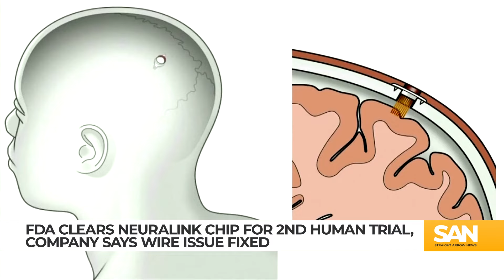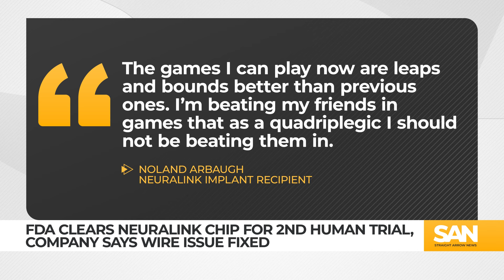FDA clears Neuralink chip for 2nd human trial, company says wire issue fixed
The U.S. Food and Drug Administration (FDA) gave Neuralink the green light to implant its brain chip in a second human patient. The decision came just one week after the Elon Musk-backed startup admitted many of the device’s wires disconnected from its first patient’s brain.